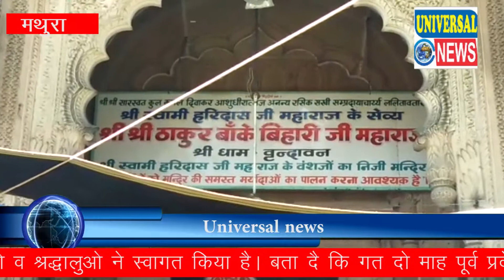शराबबंदी के प्रस्ताव पर सहमति का स्थानीय लोगो ने स्वागत किया | Universal News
Location  : Mathura, UP

Report   :  Hemant sharma

एंकर :  प्रदेश की योगी सरकार की कैबिनेट बैठक मै मंगलवार को कई  अहम फैसले लिये गये।  मथुरा धर्म नगरी के प्रमुख छै धर्म स्थलियो मै पूर्ण शराब बंदी के प्रस्ताव पर सहमति का स्थानीय लोगो व श्रद्धालुओ ने स्वागत किया है। बता दै कि गत दो माह पूर्व प्रदेश सरकार ने मथुरा के बरसाना , गोवर्धन , नंदगाव , राधाकुण्ड , वल्देव , गोकुल आदि को पहले ही तीर्थ स्थल घोषित कर दिया था। तीर्थ स्थल की घोषणा के बाद से ही इन स्थलो पर पूर्ण शराब बंदी की आहट भी सुनाई देने लगी थी। मंगलवार को हुये इस फैसले की खबर पर स्थानीय लोगो व श्रद्धालुओ से बार्ता की तो सभी ने एक सुर मै प्रदेश सरकार के इस फैसले पर खुशी जताते हुये वर्षो पूर्व ही लागू कर देने की बात कही।

बाइट : डालचंद चौधरी प्रबंधक दानघाटी मंदिर गोवर्धन

बाइट : रामेश्वर पुरोहित सेवायत श्री गिर्राज दानघाटी मंदिर गोवर्धन

बाईट : संतोष शर्मा एडवोकेट
अध्यक्ष बार ऐसोशियेशन मथुरा

बाइट : महिला श्रद्धालू।

बाइट  ; गोपी गोस्वामी (सेवायत पुजारी बांकेबिहारी मंदिर )

बाइट   : श्रद्धालु